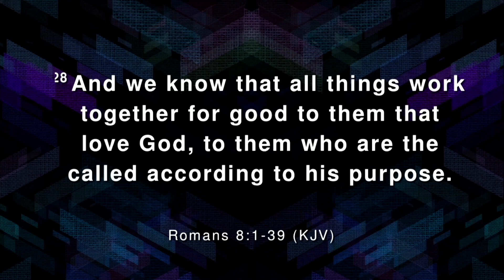Sermon: The Realms Of Consecration Part 5 by Bishop Gobanga J.O.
Sermon: The The Realms Of Consecration Part 5 by Bishop Gobanga J.O.